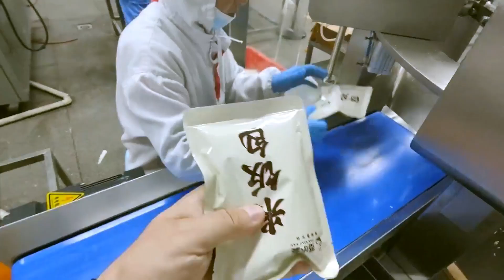Premade pouches filling and sealing machine for packing instant food